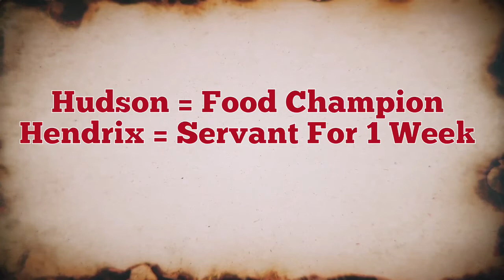FOOD TASTING CHALLENGE